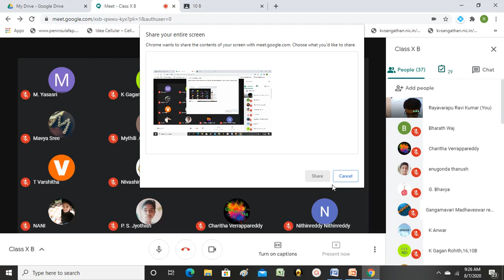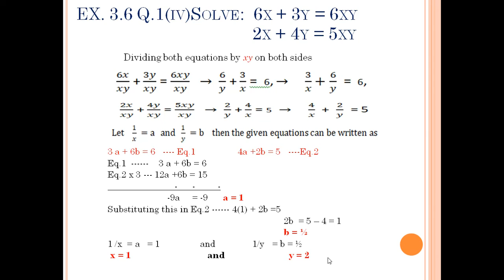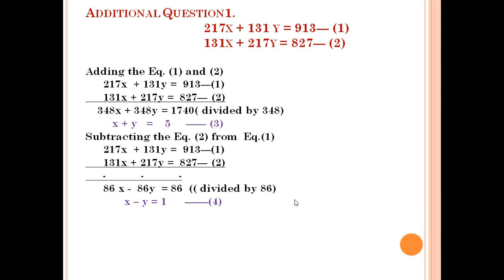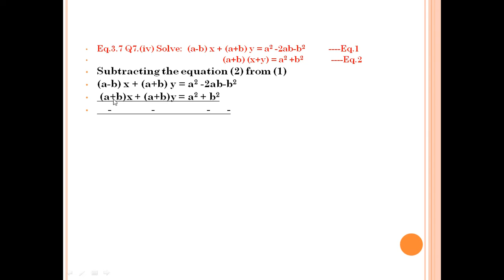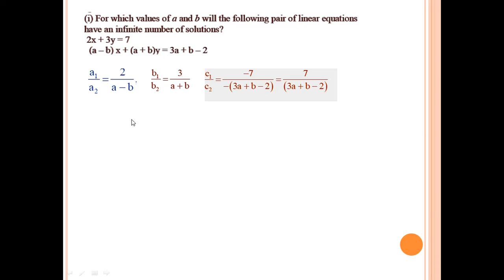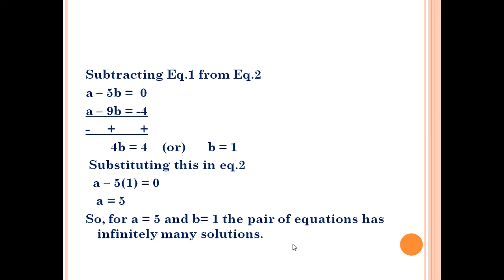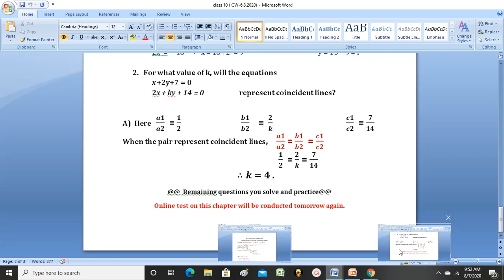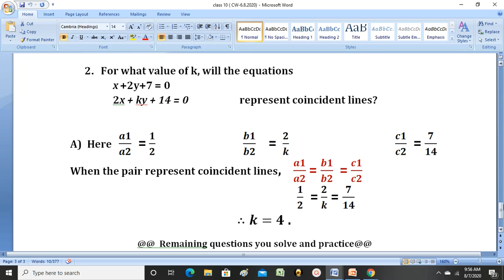Class 10 - Linear Equations - 4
This Video is  live recording of online class held on 07/08/2020 for class X.  This contains questions based on consistency conditions.  All students of class X in general and those  who missed the class  may watch the video and get befitted.